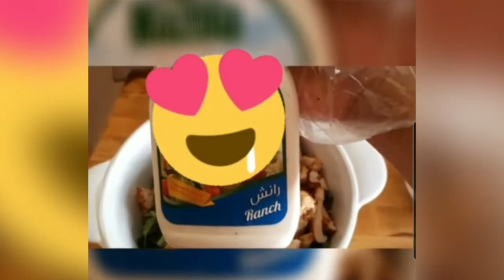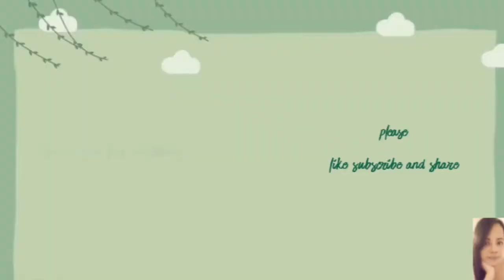macaroni vegetables salad|la WAKE AND BAKED MIX CHANNEL |my own version of cooking.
music credit to
source: Audionautix.com
musician credit to: Tom Shaw

--when it comes to cooking your the boss in it,..it depends on you how much ingredients you wanna put..the secret is cook with LOVE--